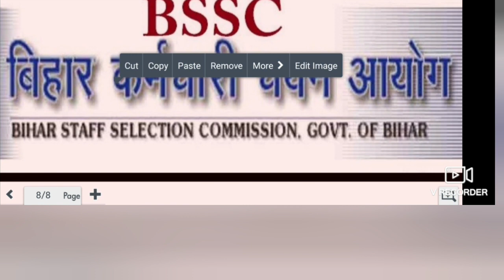BSSC NEWS TODAY | bssc today update | bihar ssc today news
Bssc inter level 2014 | bssc अपनी गलती पर पर्दा डालने का प्रयास कर रहा है | bssc today news | bssc
BSSC NEWS TODAY | bssc today news| bihar ssc |bssc news update |bssc today update|bssc updates today
bssc news today | bssc today news | bssc merit list kab | bihar ssc today update | merit list bssc @Global Gyan
ncl case update
bssc marit list news update
bssc today news | bihar ssc | bihar ssc today update | bssc news | bihar ssc today ‎@Global Gyan
bssc today news | bssc news | bssc breaking news | bihar ssc today update | bihar ssc latest news
bssc 2014 results
bssc counseling date
bssc new update
bssc today news
bssc today news latest
bssc today news
bssc news today
bssc new update
bssc today news
bssc today latest news
bssc 2014 big update
bssc consoling pura kro